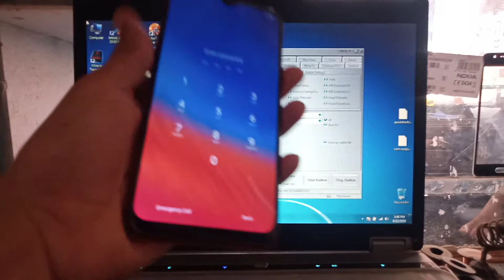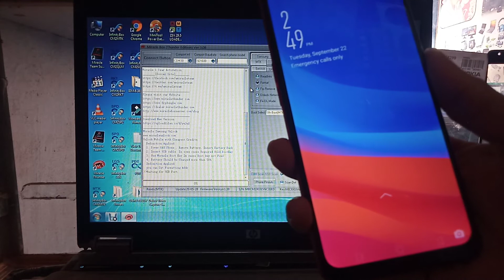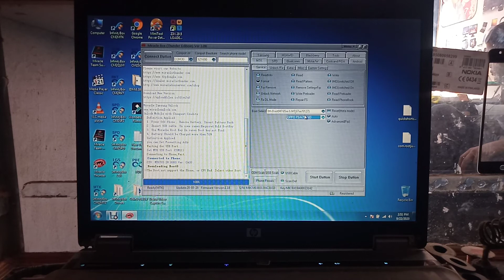oppo a5s reset user lock miracle box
i tell you about mobile software and reapearing.
thanks to all viewers.